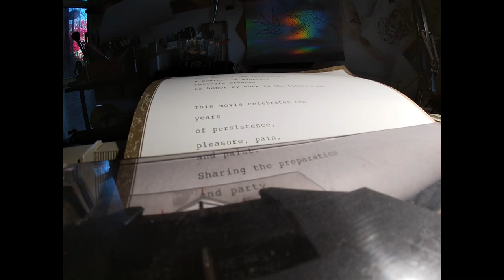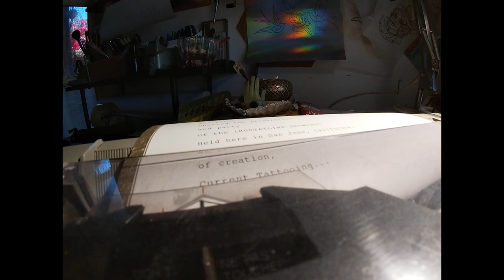1800TATLINE SHOWCASE #2 : +DIY MOVIE PREMIERE+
Hello, I’m Smooth Jazz, host of the 1800TATLINE: a moniker of madness, lovingly made to honor my work in the tattoo trade here on the west coast of the US, and beyond.
 This showcase celebrates the folk-art of creating tattoo paintings, taught to me in the 1800’s-1900’s traditional fashion. As the timeless magic of flash painting presented itself at the forefront of my fateful exposure to tattooing, I was entranced and influenced in a way that I still whole-heartedly believe to be drenched in time-defying and universally-binding potency.
 This movement on paper has fortified both my practice and procedure alongside our overall culture of tattooing throughout the eras, right before our eyes, right around the corner of the spotlight of tattooing, yet right under the pulse of it all.
 This movie celebrates years of persistence, practice, pleasure, pain, and paint, sharing the preparation and party of the 1800TATLINE Showcase held in San Jose, California at our collective nucleus of creation, Current Tattooing.

7-11PM
Current Tattooing / CURRENT.SJ.COM / @current_tattooing
    48 B. Race St. San Jose, CA
            - Chip Deville / CHIPDEVILLE.COM / @Chipdeville
                       - Lauren Urroz & Chip Deville as KEYWAXX / @Key.waxx
      - SPECIAL GUESTS TBA
 GOODS        - Heather @witchofwillowglen with @Catchthewisp
      - Moonshine Rose @thereal_moonshinerose
     - House-Made Snake Oil Aftercare
      -Hand-Screenprinted 1800TATLINE goods @1.800.TATLINE
 LOCAL LIBATIONS TBA!